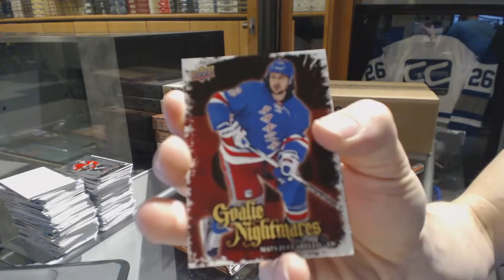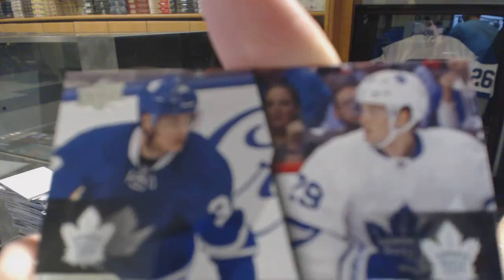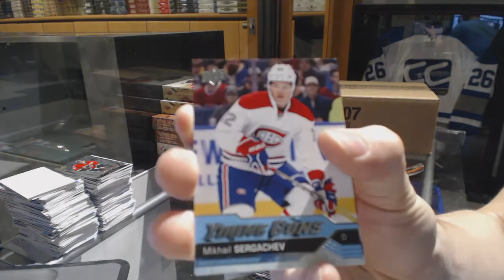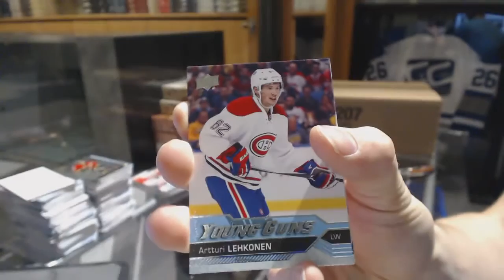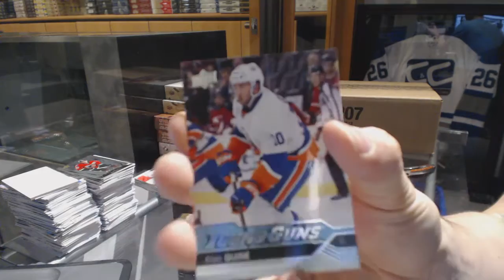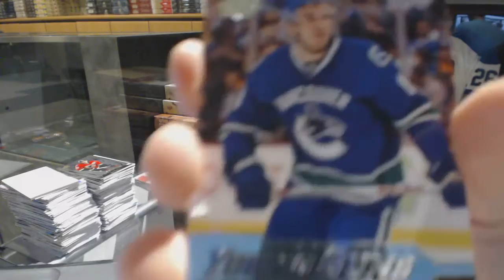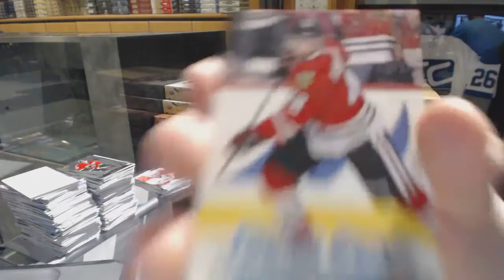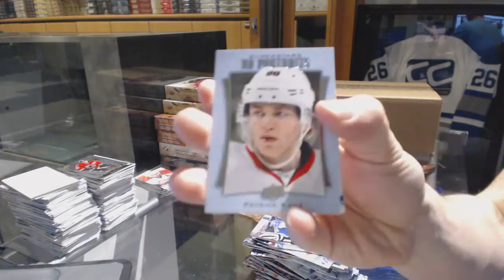Westby2011's 16-17 Upper Deck Series 1 Hockey 2 Box Break